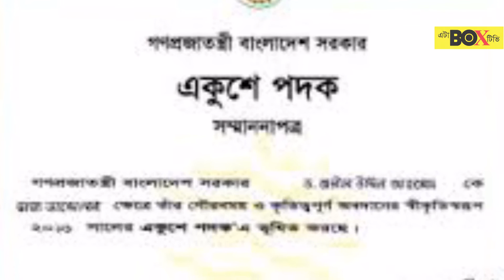শাহ আবদুল করিম -জানা অজানা : Top 10 Facts about Shah Abdul Karim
শাহ আবদুল করিম ১৯১৬ সালের ১৫ ফেব্রুয়ারি সুনামগঞ্জের দিরাই থানার উজানধল গ্রামে জন্মগ্রহণ করেন। তার পিতার নাম ইব্রাহীম আলী ও মাতার নাম নাইওরজান। সুনামগঞ্জের কালনী নদীর তীরে বেড়ে উঠা শাহ আব্দুল করিমের গান ভাটি অঞ্চলে জনপ্রিয় হলেও শহরের মানুষের কাছে জনপ্রিয়তা পায় তার মৃত্যুর কয়েক বছর আগে। মৃত্যুর পূর্ব পর্যন্ত তিনি প্রায় দেড় সহস্রাধিক গান লিখেছেন।